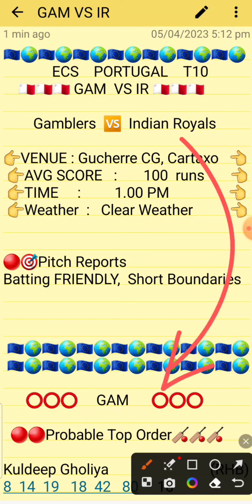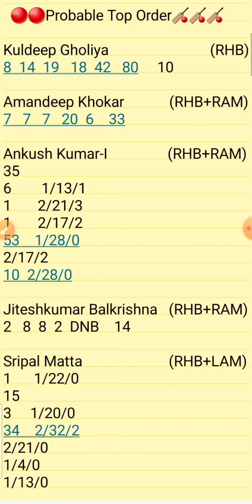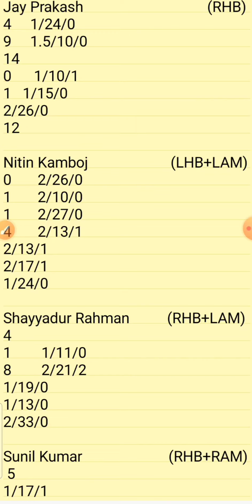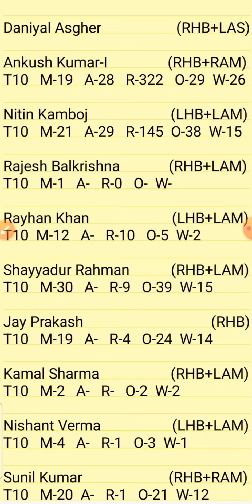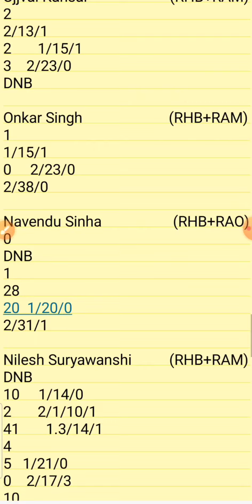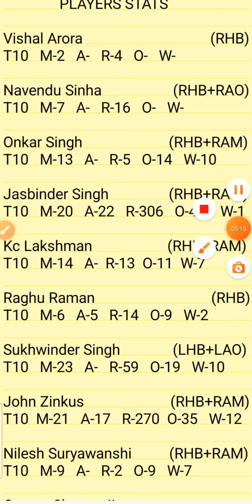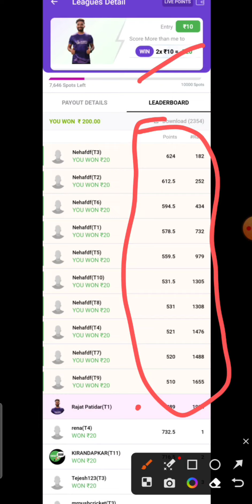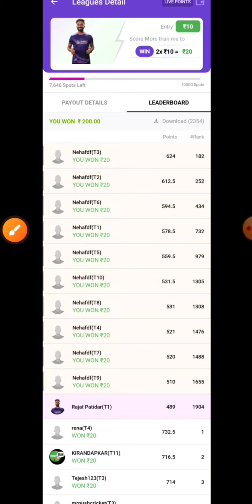GAM vs IR | GAM vs IR ECS Portugal T10 | GAM vs IR T10 Dream11 Team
1.Above video is based on my own research and analysis,  nobody is forced to play or believe in my videos, go with your instinct.

2. Dream11 takes great care to comply with all central and state legislation in India to ensure that  users are fully protected.

PREDICTION
ANALYSIS
PREDICTIONS
GAM VS IR
GAM VS IR DREAM11
GAM VS IR DREAM11 ANALYSIS
GAM VS IR MATCH PREDICTION
GAM VS IR PREDICTION
GAM VS IR GAME OF 11
GAM VS IR MATCH TEAM
GAM VS IR TODAY'S TEAM ANALYSIS
GAM VS IR T20 MATCH
GAM VS IR PORTUGAL T10 TEAM
GAM VS IR MATCH
GAM VS IR TEAM
GAM VS IR TEAM ANALYSIS
GAM VS IR TEAM PREDICTION
GAM VS IR TODAY'S MATCH
GAM VS IR PORTUGAL T10 LEAGUE
GAM VS IR T20 PREDICTION
GAM VS IR PORTUGAL T10
GAM VS IR ECS PORTUGAL T10
GAM VS IR T10 CRICKET

Lsg vs Ir

Pitch Report
Match Prediction